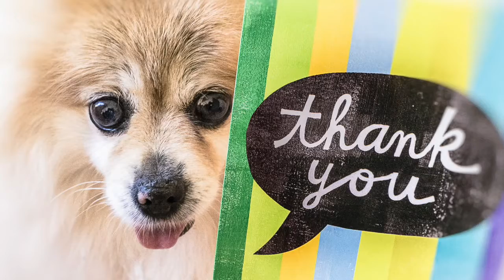Look at Me Look at You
performed by The Association

Well it's a hard way down to the time I raised my hand
And I swore I'd gladly die for my God and Uncle Sam
There was so much I didn't know and what I knew I didn't understand
Look at me, look at me, where have I gone?
Where have I gone?

It's a bittersweet way to my debut as a man
I defied the Lord and Ford in that eucalyptus stand
I wasn't even sure I loved her, we were friends in the high school band
And look at me, look at me, where have I gone?

Look at me in the mirror of the way I look at you
In the mirror of my words you'll find my fantasies are true
Remnants of a childhood dream, a nightmare or two
Look at me, I look at you

It's a hazy way to the time I finally saw
And it all came crashing in on me, my God and my law
And now I wonder as I look around if I'll make it through at all

And now I lie awake and sometimes I find them lost
As I rummage through my what's and if's, my profits and my costs
It's not the bridges burned that bother me but the ones that I never crossed

Whoa, in the mirror of my words you'll find my fantasies are true
Oh, remnants of a childhood dream, a nightmare or two

Oh, look at me, I look at you

[written by Terry Kirkman]

Look at Me Look at You was performed by The Association from their 1969 album with no title. Some people call it the Stone Henge album because of the cover art - a pastiche to look like the Stone Henge.  The words "The Association" are the pillars sitting on top of the world.  It's lacking in originality in my opinion.  Not sure why the band never put out a title on this album even though it's their fifth released one.  The sleeve art that came with my copy is even less creative.  Cutouts of famous performers during the 1960s.  I can identify some: Peter, Paul and Mary, Don Rickles, and the Everly Brothers.

I bought this album by mistake.  I was expecting the songs would include their famous hits "Windy", "Cherish", "Never My Love" and "Along Comes Mary".  Instead the songs on the album are eclectic.  Very different style from the one I was expecting.  I admit that I didn't like this album at all. But I kept playing it.  I was thinking that I would find a gem among the rough stones.  Must have been it.  The song Look at Me Look at You grew on me.  As I started listening to the words, I began to identify with the singer. The story is trite.  But I think it resonates the attitude and the sentiments of the youth growing up in the 60s.  Perhaps that is still true today.  The words testify to it:

I now love this song.   Hope you enjoy.

INXDS